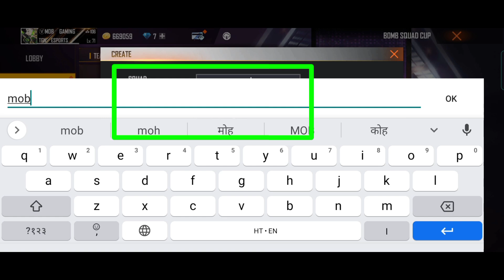HOW TO COMPLETE BOMB SGUAD CUP EVENT | CLAIM BOMB SGUAD CUP REWARD IN FREE FIRE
BOMB SQUAD CUP EVENT complete kaise kare | bomb squad cup free reward | bomb squad cup open proble

 REWARDS KAISE MILEGA | FF EVENT

CLASH SQUAD CUP EVENT OPEN KAISE KARE | HOW TO PLAY CLASH SQUAD CUP EVENT FULL DETAILS | 17 November

cup event reward, clash squad cup event me kya reward milega, clash squad cup event reward kaise milega, clash squad cup event male bundle kaise milega

complete clash squad cup event,clash sqoud cup event full details

BOOYAH DAY CLASH SQUAD CUP TOURNAMENT FULL DETAILS
HOW TO REGISTER IN CS CUP ROUND
clash squad cup
cs cup highlights free fire
cs highlights ff
clash squad cpu
clash squad cpu upgrade voucher
clash squad cup ff
clash squad cup free fire
clash squad cup voucher
clash squad free fire
CS Cup
cs cup free emote
cs turnament
free emote cs cup
free fire clash squad cup
free fire clash squad oup emote
free fire clash squad cup tournament
how to get free emote cs cup
how to registration class squad cup tournament
free fire new event
14 february free fire new event
14february free fire new event
13february free fire new event
1 february free fire new event

ff new event today in tamil
8 february ff new event time tunnel
ff new event time to level up
8 february free fire new event

Free Fire Valentine Day Event 2022 || Upcoming New Event Rewards || Valentine Day New Update 2022

Free Fire Valentine Day Event 2021 || Upcoming New Event Rewards || Valentine

Hey guys today's video I am going to tell you about free fire next gold royal bundle and free fire new event & update so please watch this video and if you like this video then press the like button and share with your friends and press the Subscribe button.

😊 ABOUT FREE FIRE NEW EVENT 😊
free fire new event today January
free fire new event today
free fire new event Indian
free fire event 2022